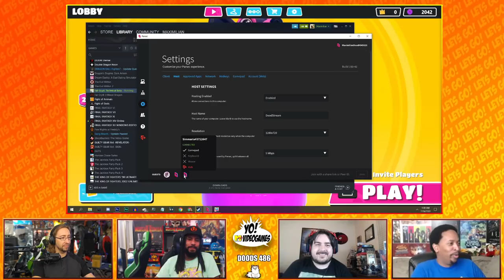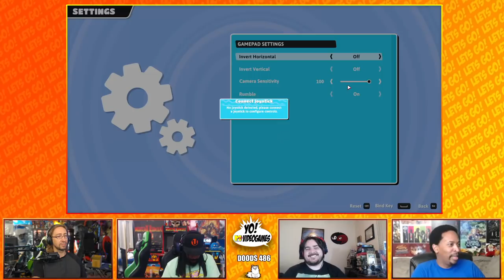Virtua Couch: Fall Guys Beta! Part 3 - YoVideogames